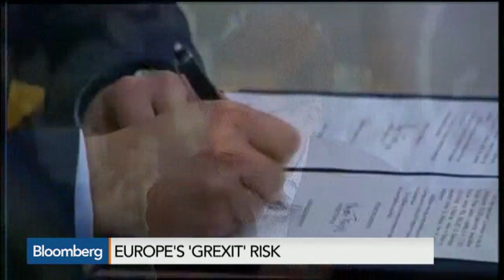Greece the Tipping Point of EU Opposition: Ian Bremmer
Jan. 27 -- Ian Bremmer, president and founder of Eurasia Group, talks with Jonathan Ferro about the fallout from the Greek election, opposition to the European Union and the economic risk of a “Grexit.” He speaks on “The Pulse.”